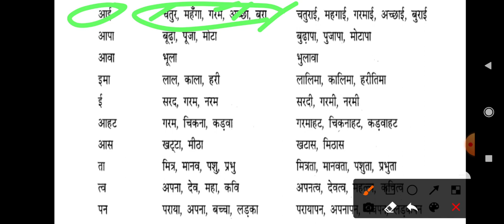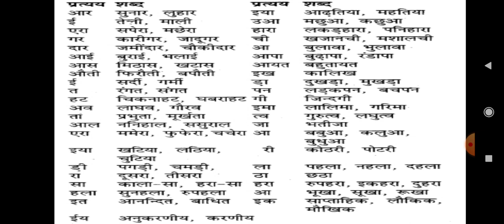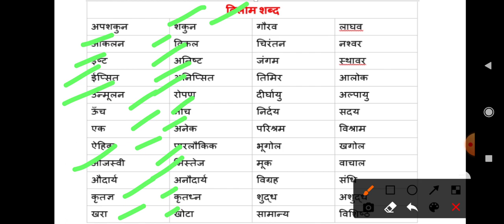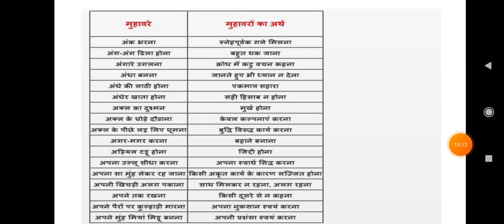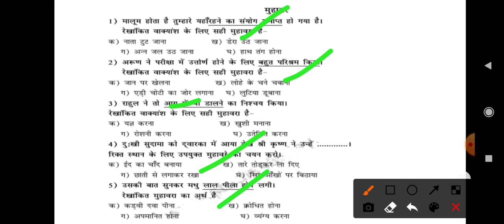General hindi gic, सामान्य हिन्दी series for UPPSC Gic mains, ashram paddhati, UPPCS, CTET, UPTET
UPPSC previous year paper solution General hindi सामान्य hindi
संधि_समास trick
हिन्दी_निबंध_Uppsc_gic_mains प्रदूषण की समस्या और समाधान
Hindi_mains_nibandh
Samanya hindi for uppsc mains
hindi uppsc mains
Uppsc mains hindi
mains hindi uppsc Gic
mains hindi gic
mains hindi ashram paddhati